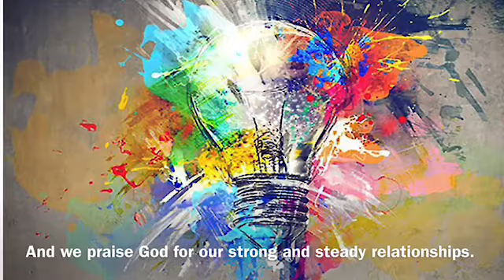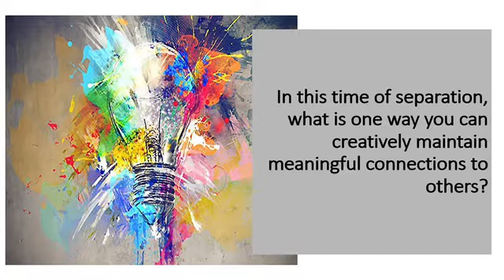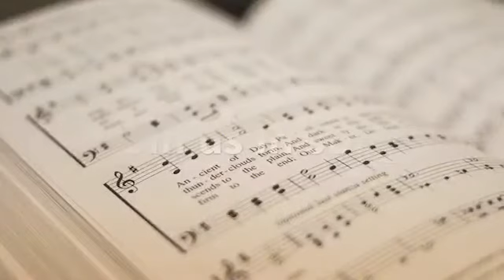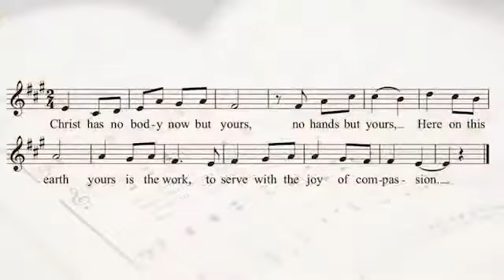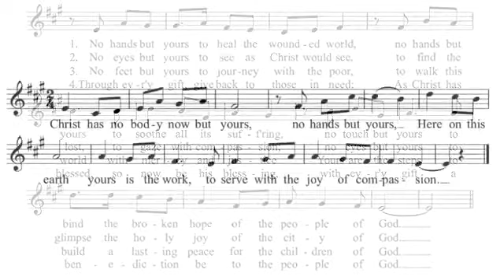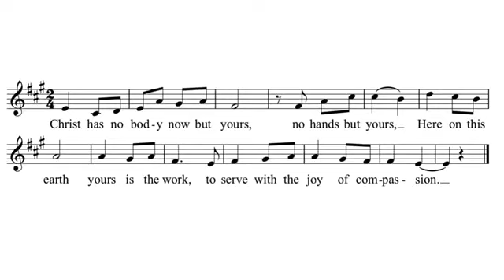COVID Examen 7: Ignatian Examen for Life, Susan Haarman, adapted by Jamie Caporizo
In this installment of the Examen for Life,
we contemplate how to maintain meaningful connection

We are called to think outside the box during this
time of isolation and social distancing, but
God is always with us.

Photos by Cathy Mark.
Music streamed and reprinted under OneLicense A-702873.